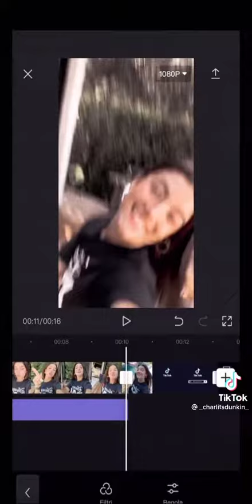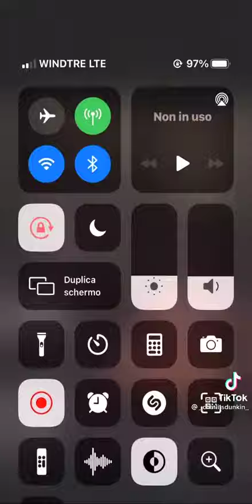Tutorial del coloring coffè (iphone ,Android)